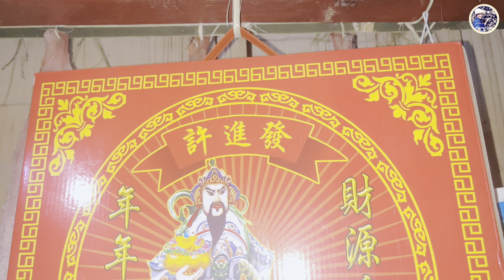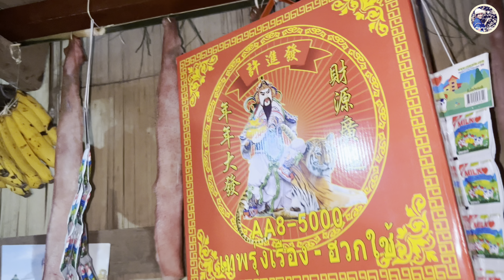เรื่องราวชีวิตบนดอยกับพิมฮารุ EP.5 ร่วมงานประเพณีกินวอของพี่น้องลาหู่ เต้นจะคึ